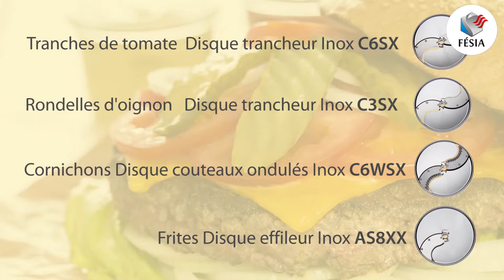FÉSIA - COUPE LÉGUMES DITO SAMA TRS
COUPE LÉGUMES DITO SAMA TRS